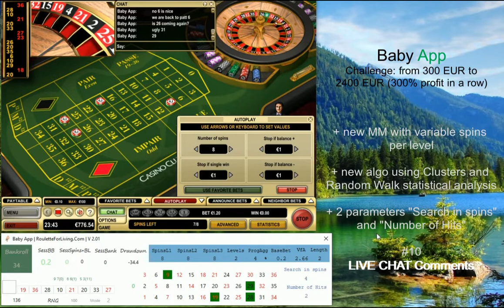Baby App | #10 Casino Club Deposit 300 EUR | LIVE CHAT Comments | Online Roulette systems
Almost reaching 800 EUR in this session with Baby App. It is already 500 EUR Net Profit. Petr